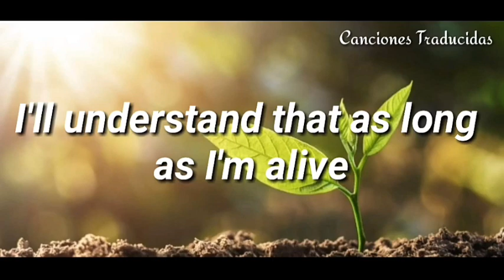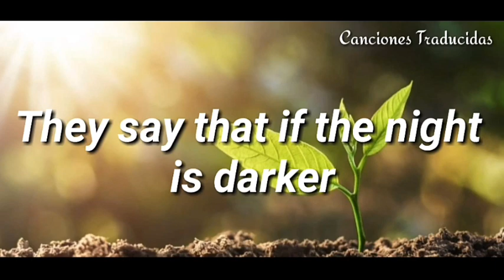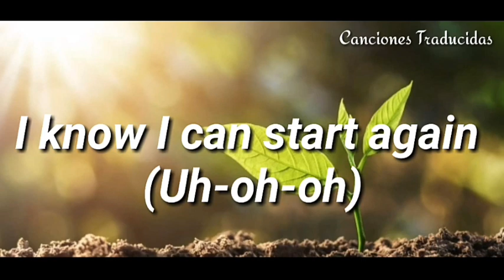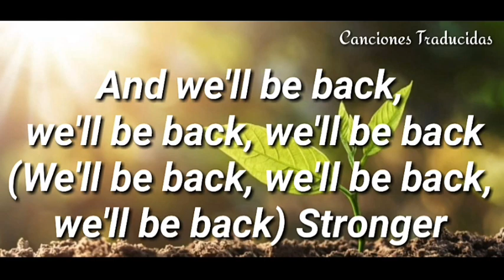Carlos Rivera - Ya Pasará (English lyrics)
Song: Ya Pasará
Artist: Carlos Rivera